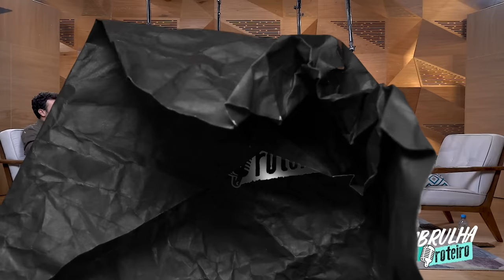MARISA ORTH | EMBRULHA SEM ROTEIRO #032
Nesse episódio, a atriz Marisa Orth conta um pouco sobre fatos, curiosidades e bastidores de seus trabalhos em mais de 30 anos de uma bem sucedida e premiada carreira em Teatro, Televisão e Cinema.
Vem Conferir.

Segue ela @marisaorth

Apresentação: Maurício de Barros, Marcelo Laham e Willians Mezzacapa
Direção: Willians Mezzacapa
Dir. de Fotografia: Philip Silveira
Edição e Finalização: Fábio Henrique
Ass. Fotografia: Diogo Tryman
Arte: Rafael Branco
Prod. Executiva: Marcelo Laham e Maurício de Barros
Ass. de Produção: Lani Azevedo